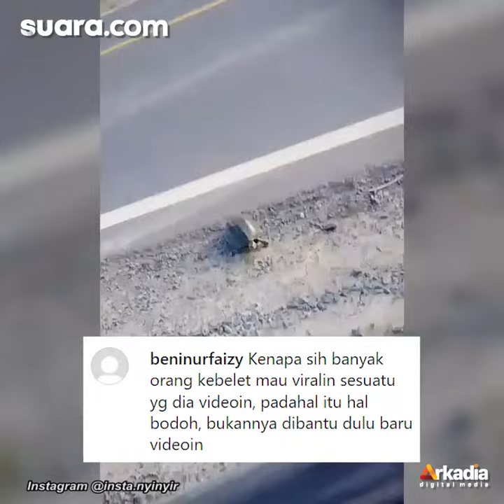Viralkan Kura-kura Menyeberang Jalan Hampir Terlindas Mobil, Perekam Video Tuai Hujatan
Rekaman itu diunggah di Instagram oleh akun @memomedsos, Jumat (20/5/2022).

Video viral berlatar kebun kelapa sawit itu menampilkan kura-kura yang tengah menyeberang jalan yang ramai dilalui kendaraan bermotor.

Tidak disebutkan lokasi persis pengambilan video tersebut, namun perekam video berbicara dengan menggunakan bahasa Jawa.

Pengisi Suara / Video Editor: Septi / Bayu Yunianto